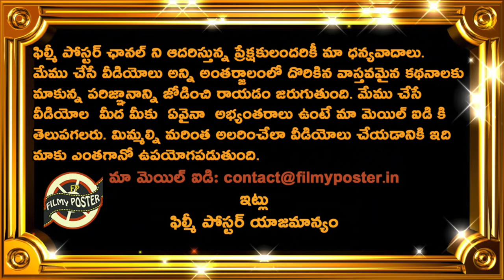Shreyas Iyer Comments On Winning Player Of The Match Against RR|DC vs RR Match 36 Updates|IPL 2021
Shreyas Iyer Comments On Winning Player Of The Match Against RR|DC vs RR Match 36 Updates|IPL 2021|Filmy Poster